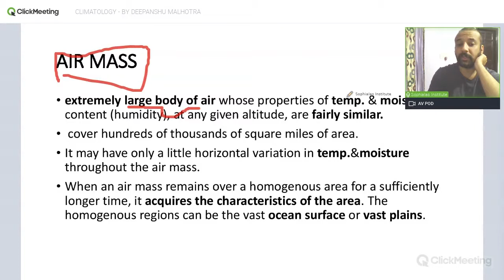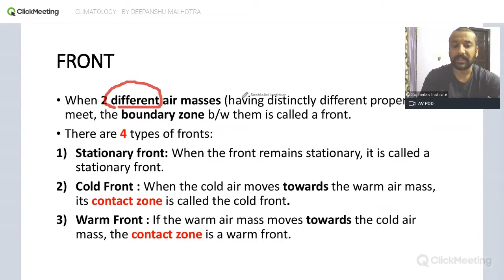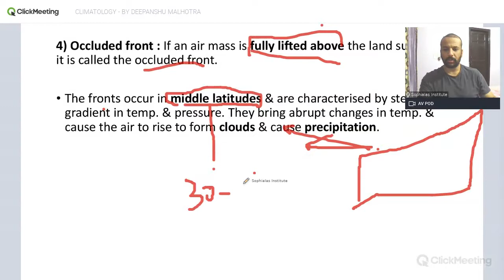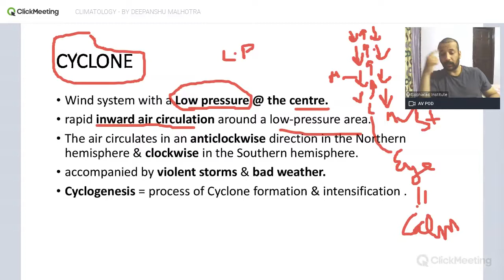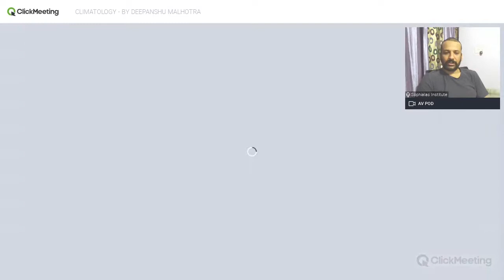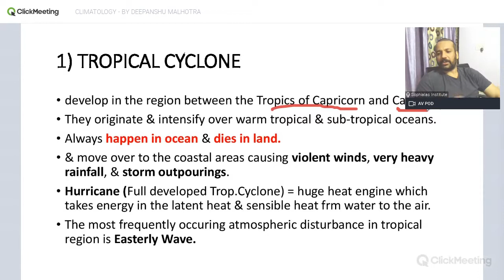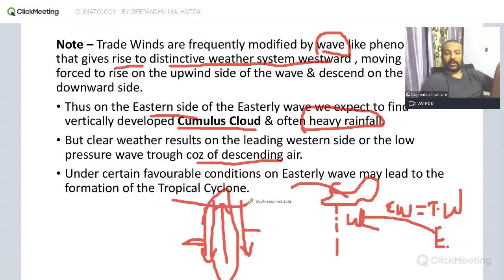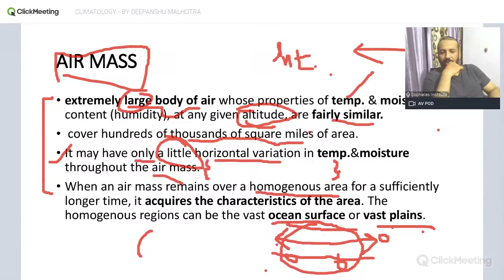CLIMATOLOGY - BY DEEPANSHU MALHOTRA